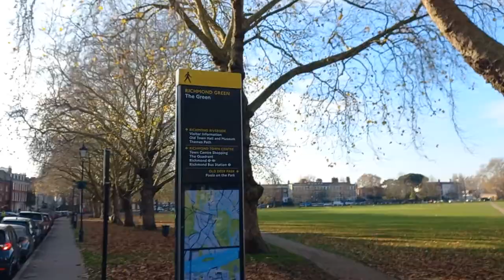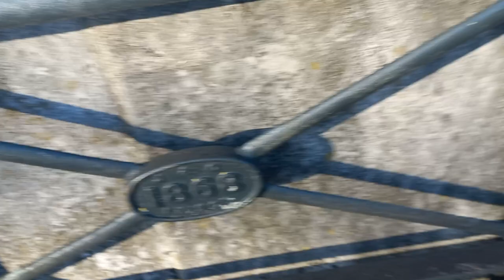Vlog 20: A winter walk in Richmond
A pleasant 25-minute stroll in the low December sunshine in the town of Richmond-upon-Thames starting at Richmond railway station and then down The Quadrant and through the passage into Richmond Green. From Richmond Green I walk past the site of the former Richmond Palace, past the historic White Cross pub and then onto the iconic riverside, finally crossing the River Thames over Richmond Bridge and into East Twickenham.